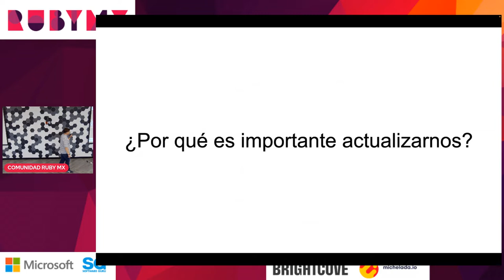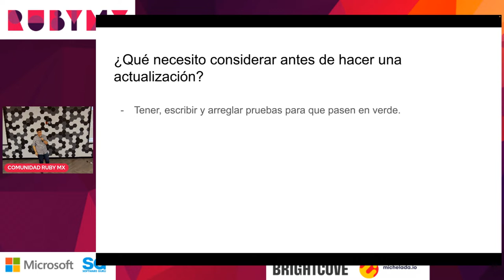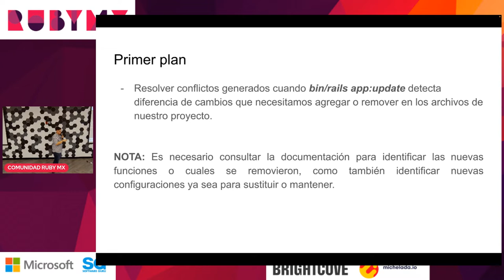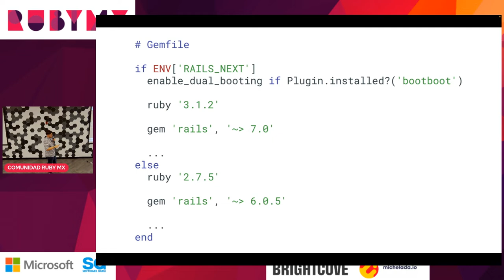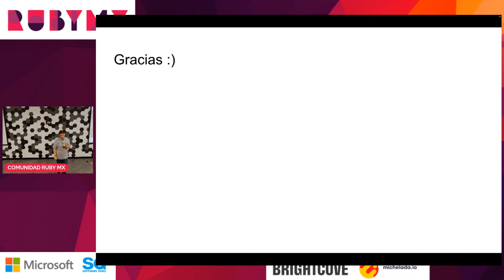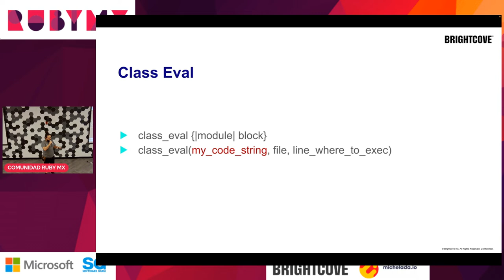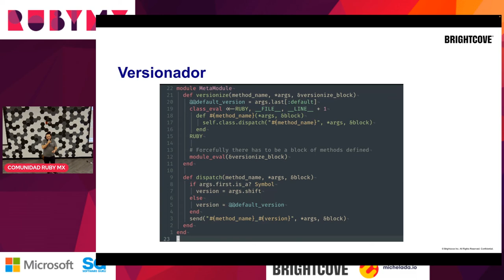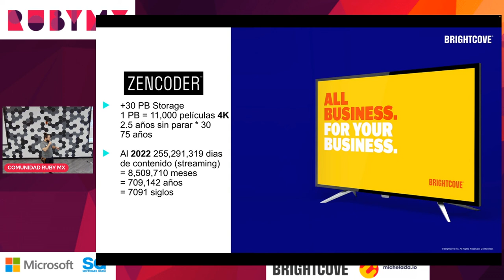Ruby MX 08.22 | Sexto evento